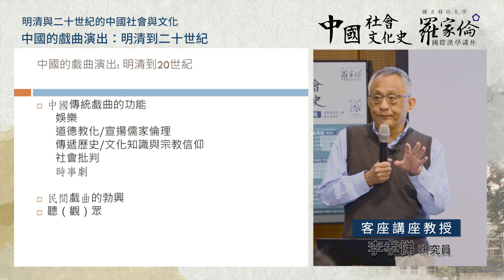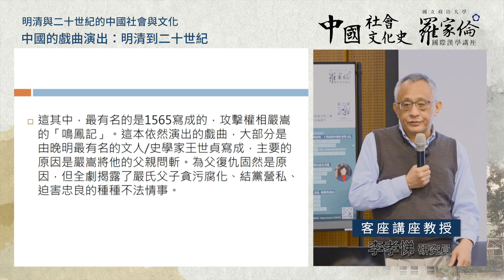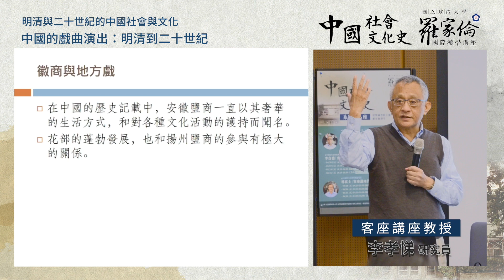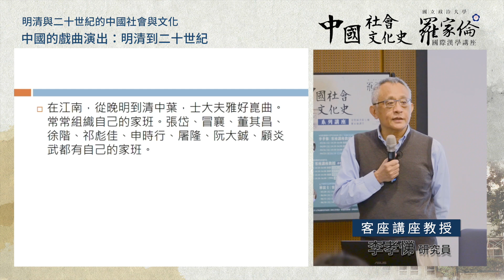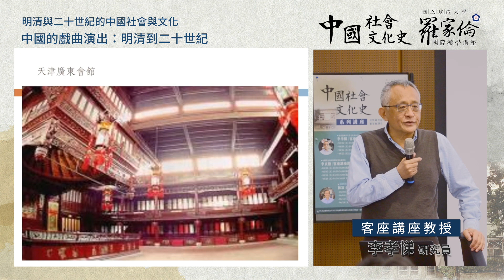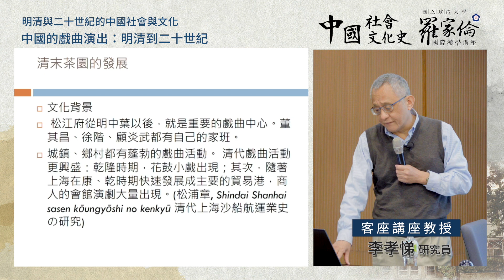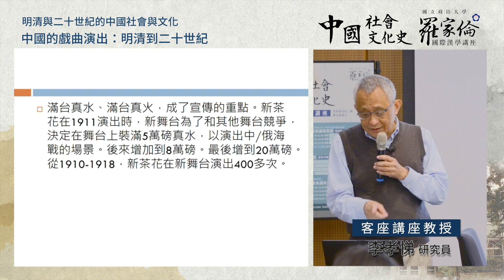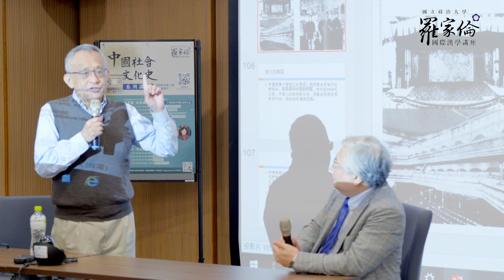2021/03/26 羅家倫國際漢學講座｜第二屆客座講座｜李孝悌教授｜中國的戲曲演出─明清到20世紀